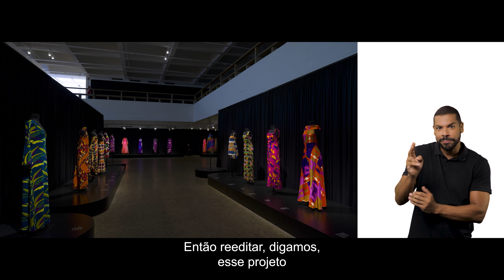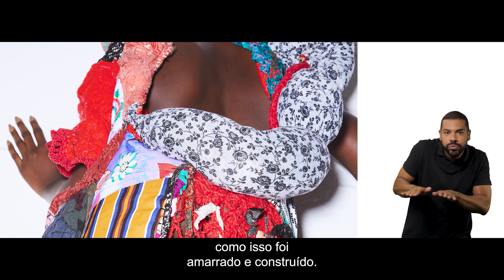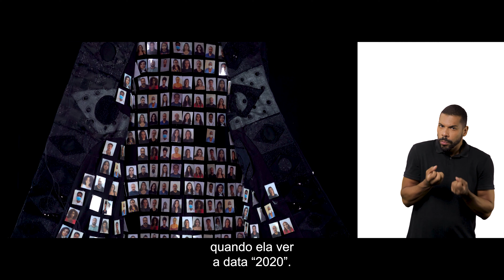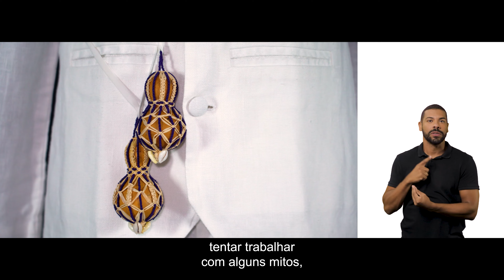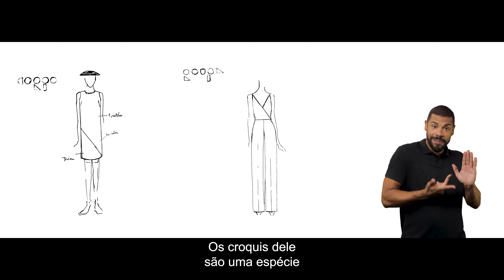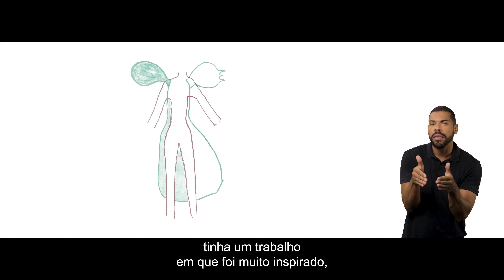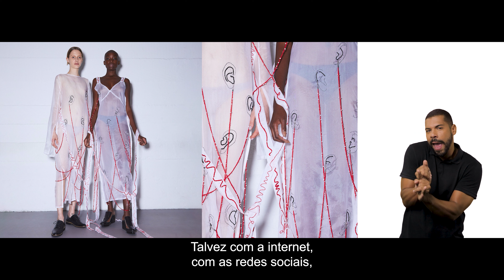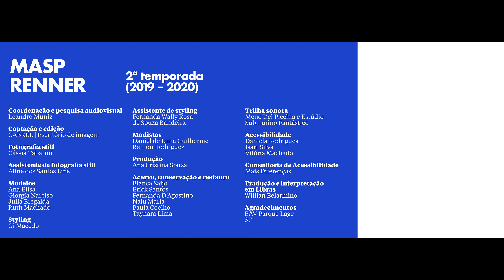MASP Renner - 2ª temporada | Documentário de processo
No projeto MASP Renner duplas de artistas e estilistas são convidadas pelo MASP para produzir looks em conjunto para a coleção do museu. A iniciativa dá continuidade ao acervo de moda do MASP, incorporado nos anos 1970 com as coleções desenvolvidas pela Rhodia — empresa que, na época, produzia tecidos sintéticos — na década de 1960.

A segunda temporada do MASP Renner foi realizada entre 2019 e 2020 e teve curadoria de Lilian Pacce, curadora-adjunta de moda MASP 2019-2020, Adriano Pedrosa, diretor artístico, e assistência curatorial de Guilherme Giufrida, que convidaram oito duplas. Foram elas: Ayrson Heráclito e André Namitala; Detanico Lain e Walter Rodrigues; Erika Verzutti e Isabela Frugiuele; Jaime Lauriano e João Pimenta; Laura Lima e Guto Carvalhoneto; Laura Vinci e Glória Coelho; Sonia Gomes e Gustavo Silvestre; e Vivian Caccuri e Francisco Costa, que, no total, produziram 27 looks. Neste vídeo documental, artistas, estilistas e curadores apresentam suas ideias, escolhas e como o contexto social e político pandêmico influenciou suas pesquisas.

A primeira temporada do MASP Renner, em 2018-19, teve como curadora adjunta de moda Patricia Carta e tem seu documentário de processo disponível no canal do MASP no Youtube. Acesse a playlist e assista. A terceira temporada, em desenvolvimento, conta com a curadora-adjunta @hanissimanegreiros.

Coordenação e pesquisa audiovisual: Leandro Muniz, assistente curatorial, MASP.
Captação e edição: Daniel Cabrel
Fotografia editorial: Cassia Tabatini
Modelos: Anaê Brito, Giorgia Narciso, Julia Bregalda, Santti e Ruth Machado
Styling e maquiagem: Gi Macedo
Acervo, conservação e restauro: Bianca Saijo, Erick Santos, Fernanda D'Agostino, Juliana Peixoto, Nalu Maria, Paula Coelho, Suzane Rodrigues, Taynara Lima
Produção: Ana Souza
Acessibilidade: Daniela Rodrigues, Isart Silva e Vitória Machado
Consultoria em Acessibilidade: Mais Diferenças

Este vídeo conta com interpretação em Libras, como parte do MASP Acessibilidade.

O projeto MASP Renner tem patrocínio das Lojas Renner.